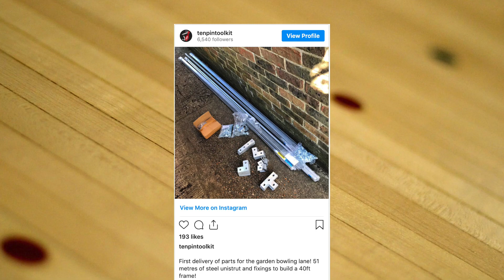Building A Practice Bowling Lane In The Garden - Part 1: The Plan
As bowlers we're obviously desperate to get back on the lanes and loads of people are finding ways to practice at home.

I’ve wanted to build my own practice lane for years, and now that we’re all self isolating, with no Idea when bowling centres will be reopening, it seemed like the perfect time to give it a go!

This first video is my plan for the lane.

I'm used to working with code, not metal, and I've never built anything like this before, so I'm pretty much making it up as I go along, but for better or worse I'm going to document the whole process on here so you can see how well (or not) it all goes!

I'd love to hear any suggestions or questions in the comments and if the weather is as good as it's supposed to be I hope to have a finished metal frame and another video for you over the weekend!